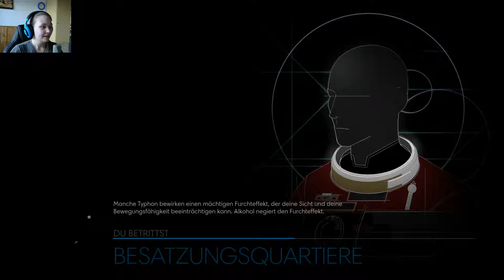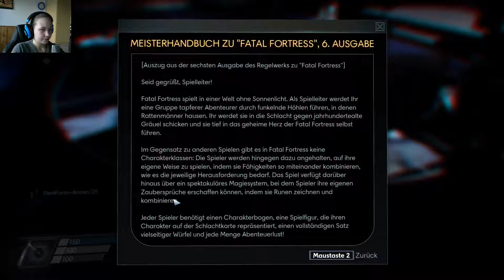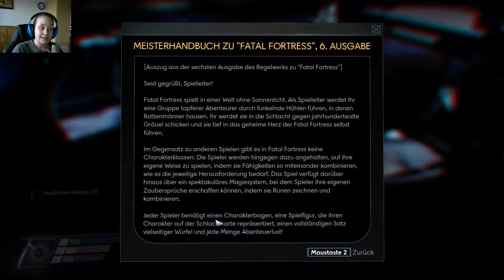PREY #52 | Was ist denn hier jetzt los? | Let's Play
|| Prey ||
In dem actionreichen SciFi - Abenteuer müssen wir um unser Überleben kämpfen (2017)

In dem Tresor des Kapitäns der Talos 1 liegt etwas Wunderschönes! Eine goldene Artemis-Pistole! Doch wie soll es anders sein..unsere Taschen sind bis oben hin voll. Wir gehen also kurz zurück ins Arboretum und suchen den Recycler auf. Doch irgendetwas ist hier anders..